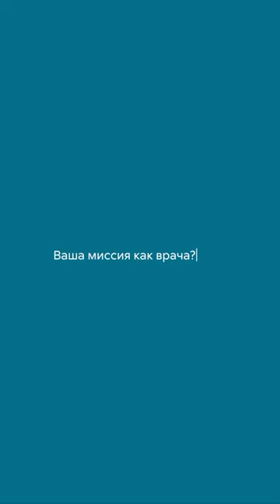🦷 Стоматологи Дентал Фэнтези отвечают на вопросы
В честь Дня медицинского работника врачам-стоматологам клиники Дентал Фэнтези задали несколько вопросов:

1. Почему вы решили стать врачом?
Ответ:
Детский стоматолог Юлия Брус — я решила стать врачом из любви к людям, люблю помогать и быть нужной.
Гигиенист Виктория Григорьева — хочется помочь сделать как можно больше людей здоровыми и счастливыми.

2. Ваша миссия как врача?
Ответ.
Стоматолог-терапевт, эндодонтист, Владимир Горячкин — помогать людям.
Стоматолог-терапевт, эндодонтист, Святослав Коба — создать условия для того, чтобы стоматологическое здоровье с пациентом было максимально долго, а лучше — на всю жизнь.
Детский стоматолог Дарья Пикуль — оставить радостное воспоминание о нашем визите у каждого ребенка.
Детский стоматолог Эльдар Дивеев — помогать детям.

3. Как вы считаете, врач — это профессия или призвание?
Ответ.
Гигиенист Эльнора Галимова — однозначно это призвание, состояние души человека.
Стоматолог-ортопед Владислава Наумова — безусловно, это призвание, невозможно не любить стоматологию.

Пожелания от врачей-стоматологов клиники Дентал Фэнтези.

Коллеги, оставайтесь адекватными, не выгорайте.
Море позитива и всегда классных пациентов.
Благодарных пациентов, кайфа от работы.
Конечно же, здоровья!
Любить свою работу.
Здоровья, душевного благополучия и семейного счастья.
Терпения, стойкости и помнить, что наша миссия заключается в том, чтобы заботиться о здоровье людей.
Вы должны обязательно ценить, любить себя.
Вы все прекрасны.
С праздником!

ШЕСТЬ КЛИНИК В МОСКВЕ:

м. Киевская Брянская, 7 Пн-Вс: 08:00 – 22:00

м. Кунцевская Молодогвардейская, д. 2, к. 1 Пн-Вс: 08:00 – 22:00

м. Проспект Мира Пр. Мира, д. 36, стр. 1 Пн-Вс: 8:00 – 22:00

м. Речной вокзал Ленинградское шоссе, 92А Пн-Вс: 10:00 – 20:00

м. Новые Черемушки Гарибальди, д. 15 Пн-Вс: 08:00 – 22:00

м. Фрунзенская Ефремова, д. 10, к. 2 Пн-Вс: 10:00 – 20:00